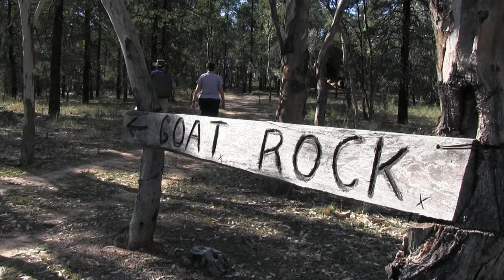Goat Rock - NSW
We decided to make our own long weekend, and headed over the NSW border, through Texas and to a wonderful campsite called Goat Rock.

Having a place to ourselves was just such a novelty, and reminded us of what it was like to go camping 15 years ago (apart from the luxury of having an offroad caravan of course).

This really is a charming, peaceful spot, and will definitely be on our "return list" - quite an accolade from us, as we seldom go back to the same place twice.

Please note that YouTube has blocked this video from being viewed on tablets such as iPads, so you will have to watch it on a  desktop computer or laptop...sorry for that.